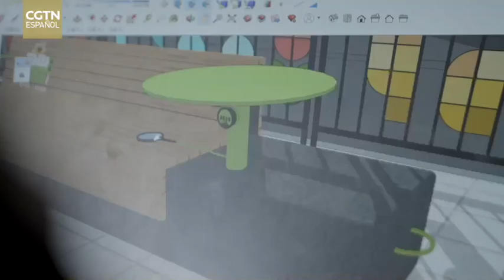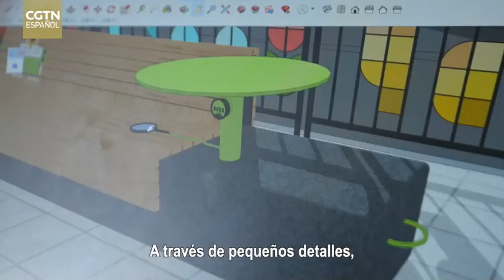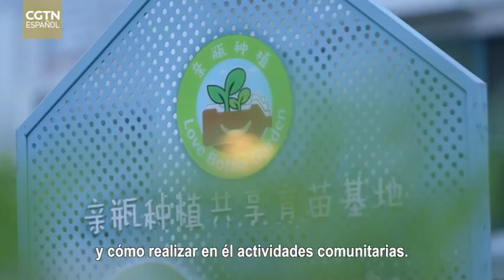Nuestro Hogar: La idea de “crear jardines comunitarios”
Con los jardines comunitarios se intenta ralentizar la vida acelerada, expandir las ciudades aglomeradas y dar visibilidad al trabajo de más personas. Al sembrar “tu rosa” con tus propias manos, despiertas la parte más natural de tu ser. La construcción de un jardín representa un reencuentro con la naturaleza, una recuperación del tiempo perdido, un encuentro con uno mismo y un alivio del agotamiento físico y mental.